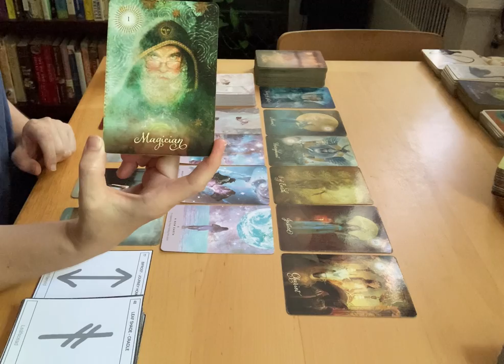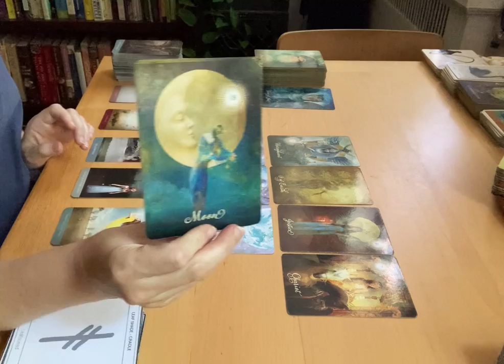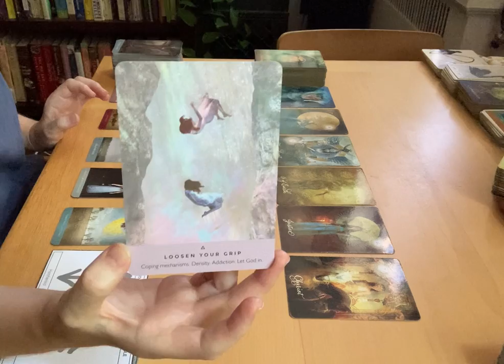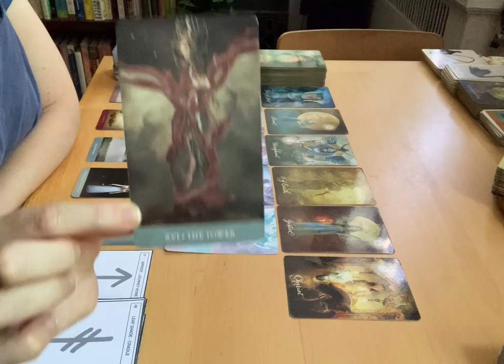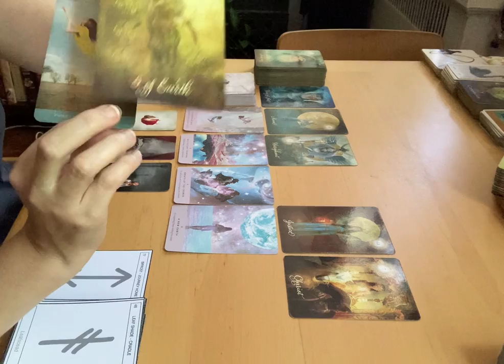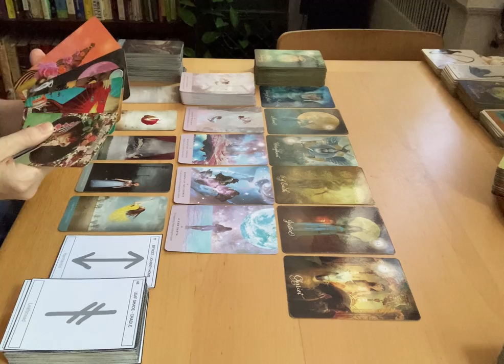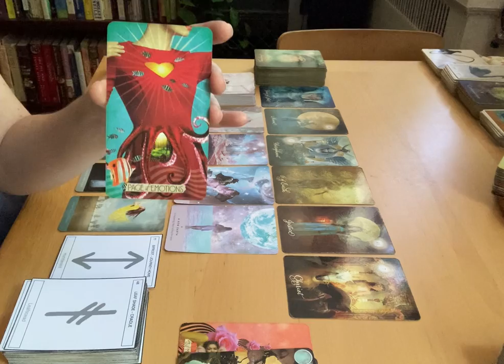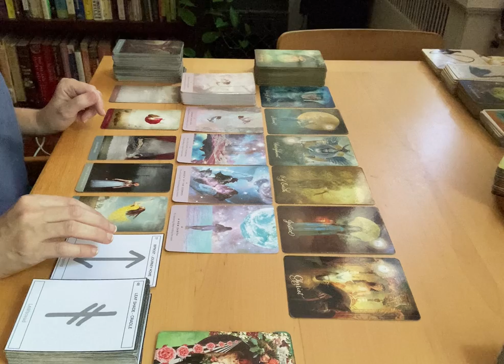Sagittarius - Wanting Liftoff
Decks Used:
Combo deck of Dream Keeper's Tarot and Elisabeth on Earth cards from Etsy
Rune deck by Russell and his Runerakers
Muse Tarot